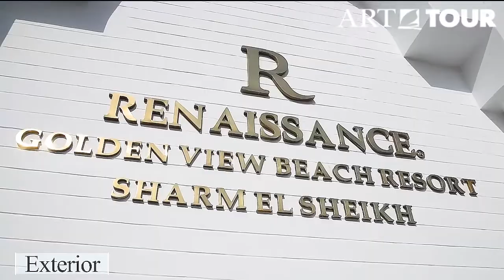Renaissance Golden View Beach Resort